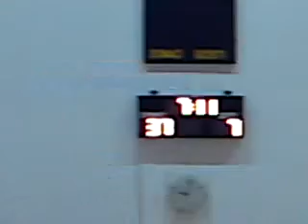Pobjeda nad Merzom 23 01 '10